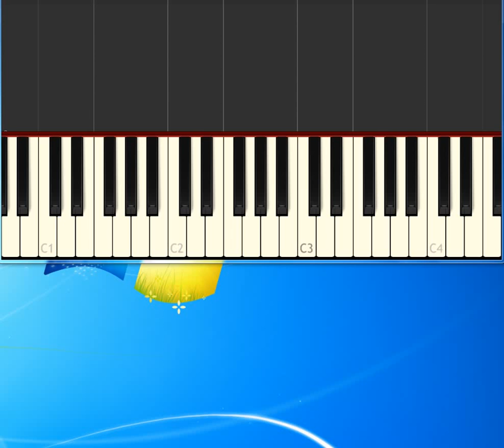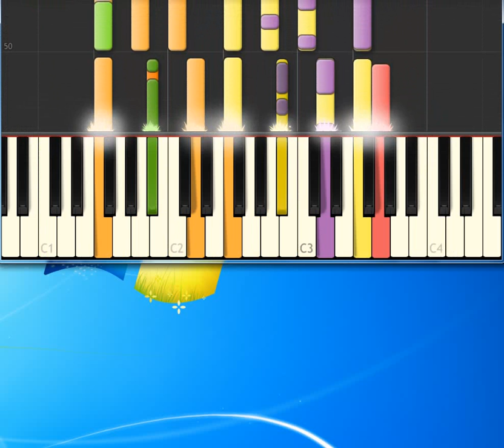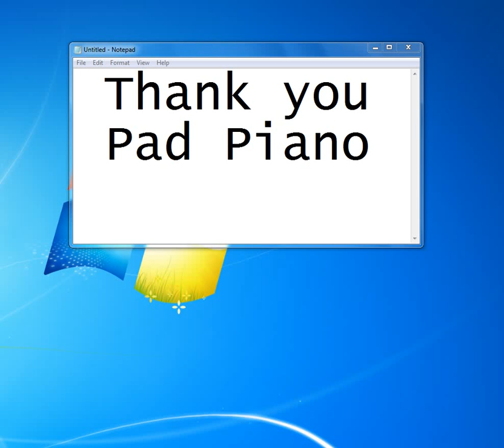Elvis Presley Separate ways [Piano tutorial by Synthesia]